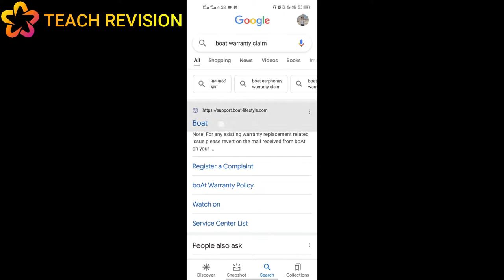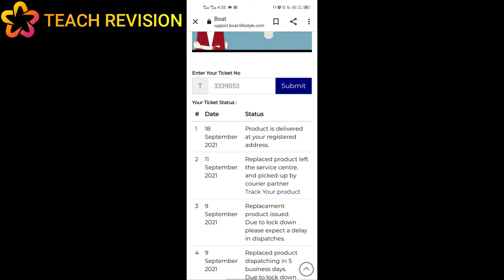FULL EXPERIENCE OF BOAT ROCKERZ 235V2 WARRANTY CLAIM/ 🎧🎧 Best Bluetooth Neckband🔥PLUS UNBOXING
Hello friends. If you are looking for a budget premium bluetooth  earphone under rs 1200, then this video is for you. This is review of Boat 235 v2 wireless earphone which you can buy from flipkart for only 899 rs in offer.

Pros.
Excellent built quality
Excellent sound quality
Good bass
fast charging support
call vibration alert

Cons.
wire is not durable
should be usb type C port